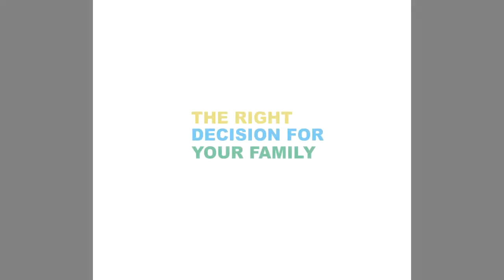L S Mehetre - Laxmideep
LAXMI DEEP - The right decision for your family - Luxurious 2 BHK flats.